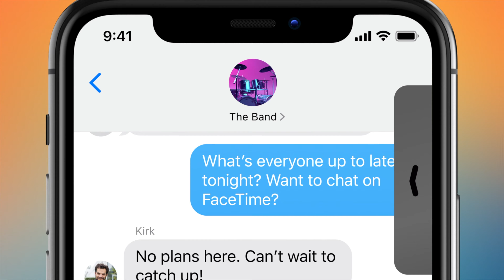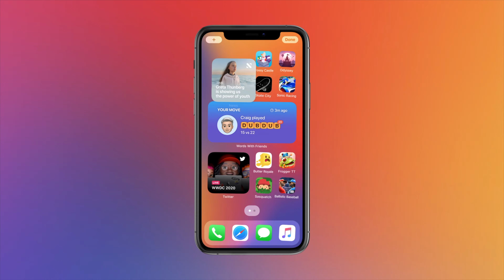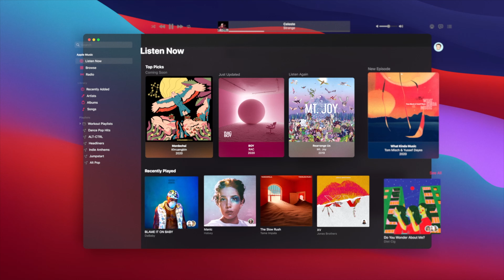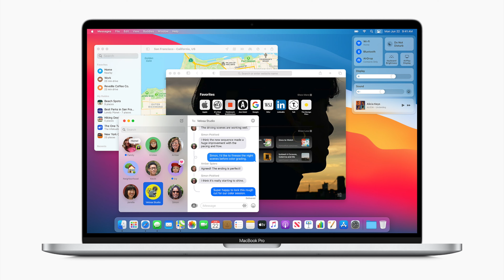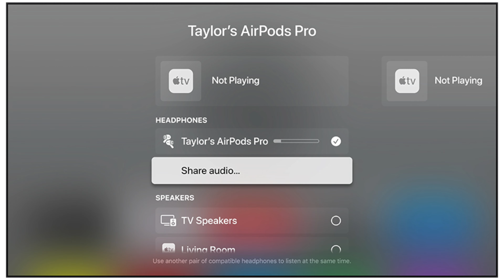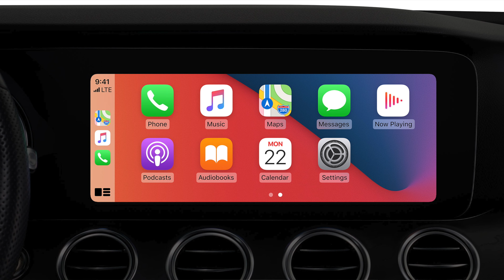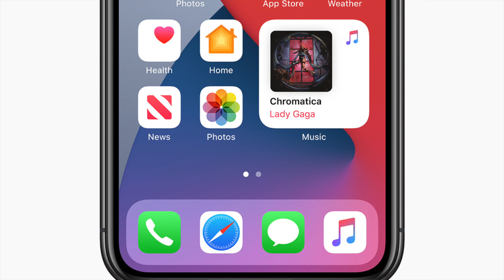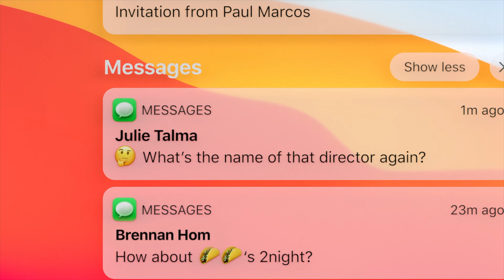Apple iOS 14 und Co: Meine Meinung! (+ Top-Features)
Mein Fazit zu den Ankündigungen der WWDC 2020

Meine Technik-Tipps:

→ Apple iPhone 11 Pro
→ AirPods Pro
→ Apple Watch Series 5

Danke! ♥